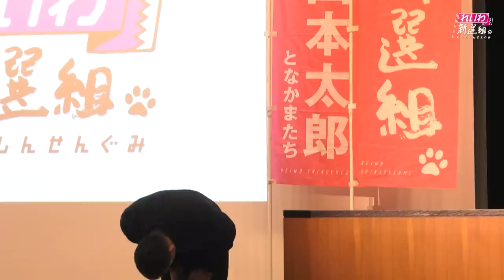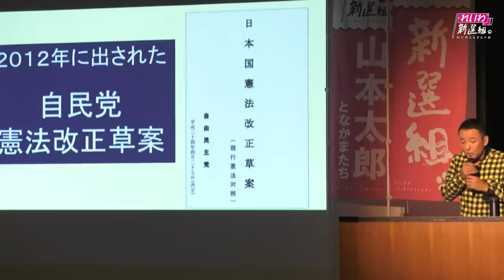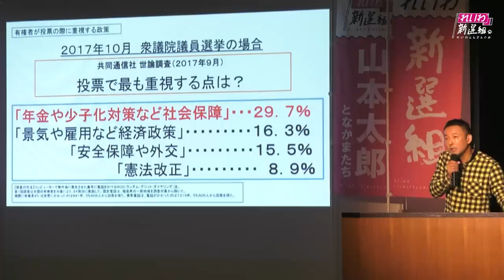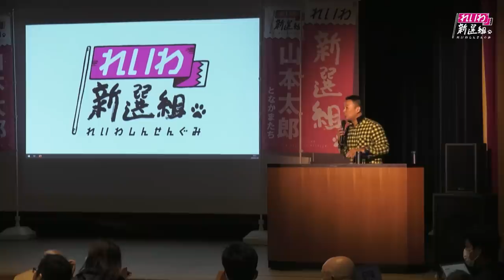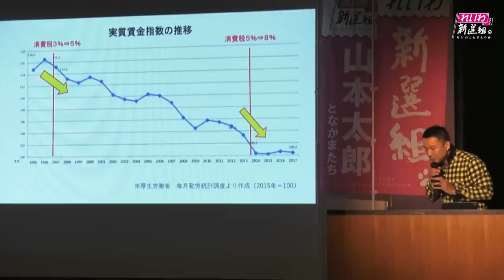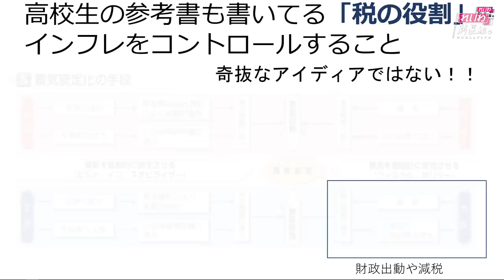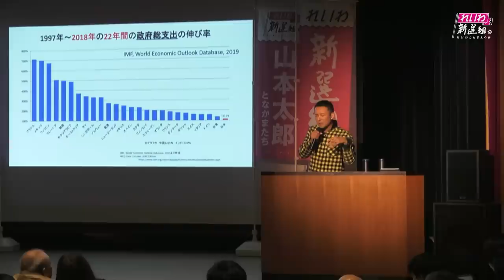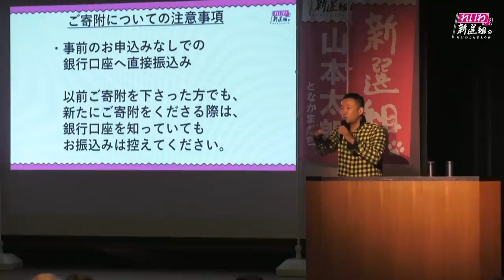山本太郎（れいわ新選組代表） おしゃべり会 香川県高松市 2020年1月29日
れいわ新選組へのご寄附は、リンク先からお願い致します！

政権とったらすぐやります・今、日本に必要な緊急政策